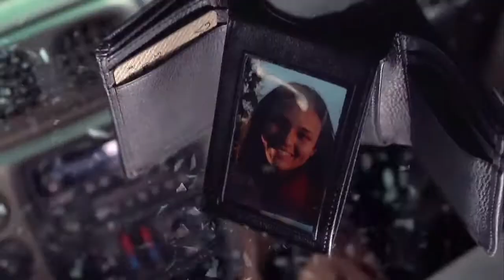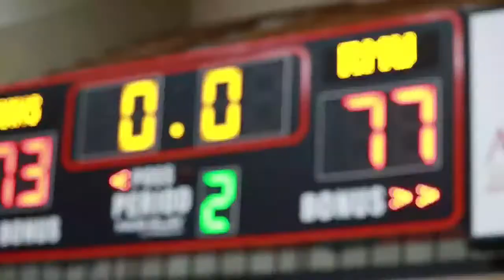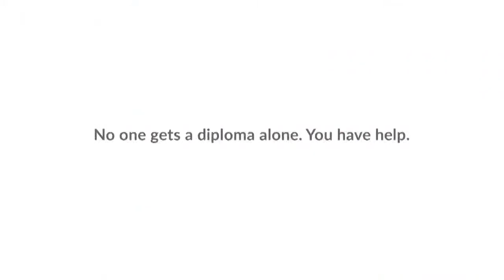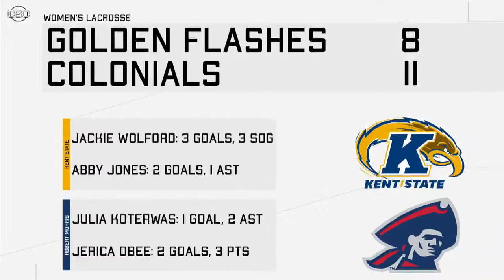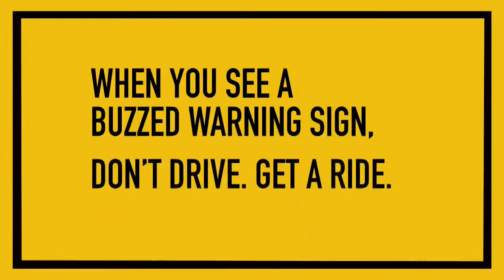RMU CSC |03-03-2022